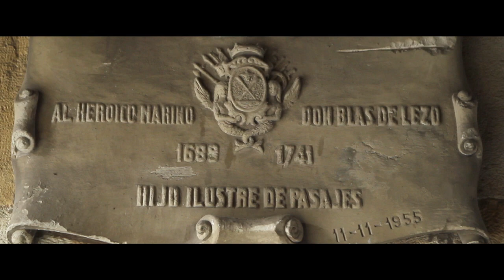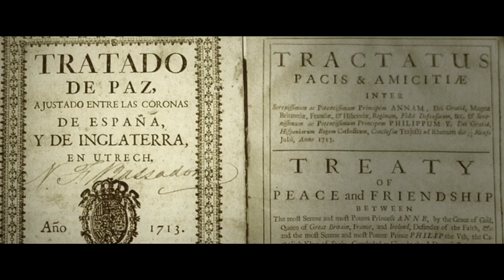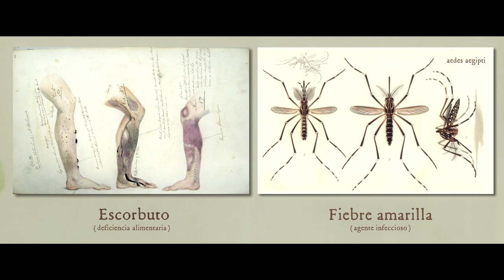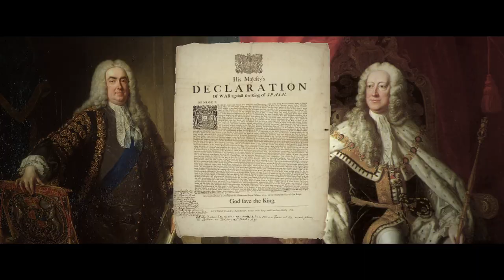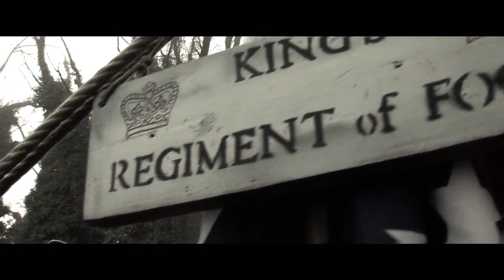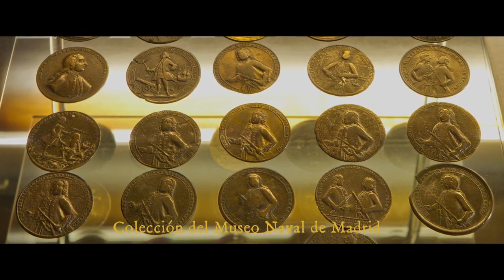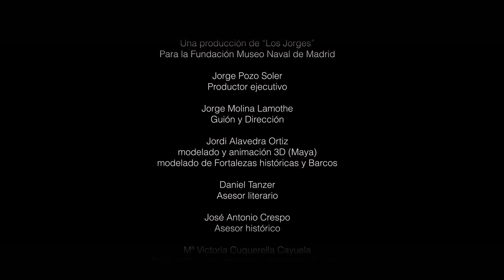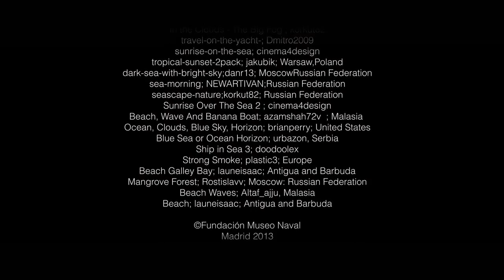Blas de Lezo y la Batalla de Cartagena de Indias HD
Blas de Lezo, un marino español, ejemplo para toda la humanidad y para todos los españoles, que defendió España dejándose la vida en cada contienda y que aleccionó a la Armada inglesa.